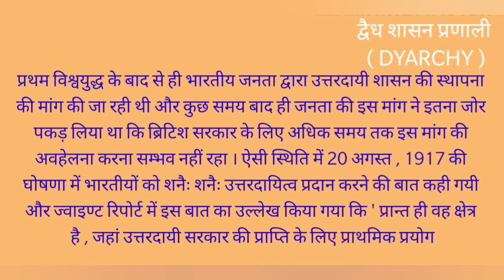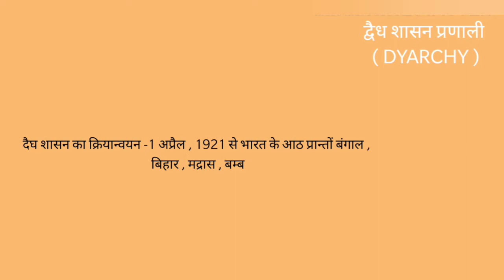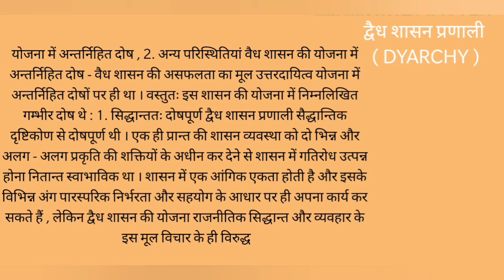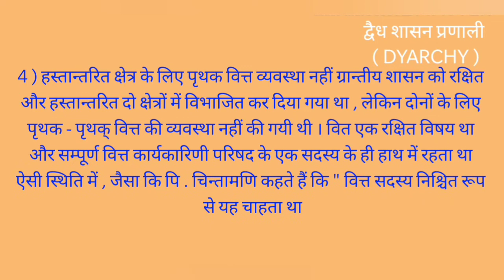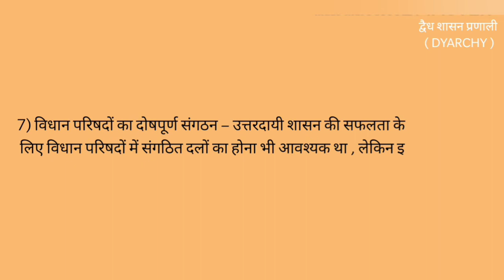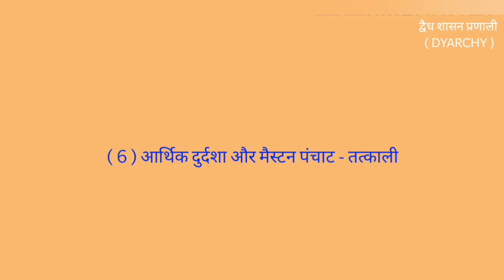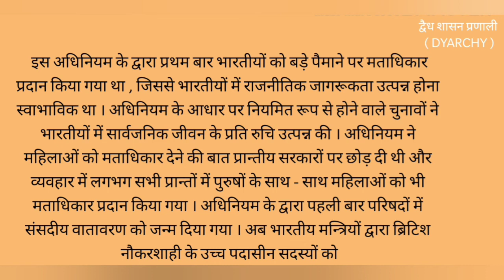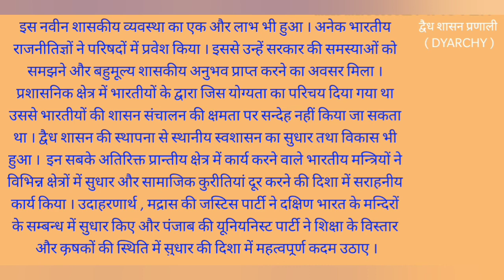B.A II Year Dyarchy (1919 ) Political Science By Sh. Sunil Verma